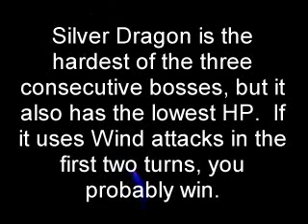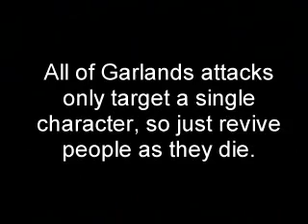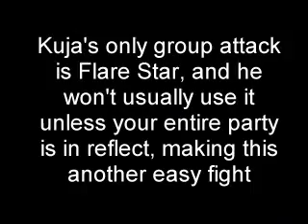Low Level Final Fantasy IX: Part 33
The three battles at the end of Disc 3.  Not too hard.  Should have just attacked Silver Dragon with Amarant instead of using Wing Edges.

Equipment (Abilities):
Zidane: Orichalcon, Adaman Hat, Thief Gloves, Gaia Gear, Ribbon (Auto-Life, Locomotion, Gamble Defense)
Amarant: Kaiser Knuckles, Coronet, Bone Wrist, Power Vest, Black Belt(Bird Killer, MP Attack, Locomotion, Gamble Defense)
Vivi: Octagon Rod, Magus Hat, Magic Armlet, Magician Robe, Pumice (Half MP)
Steiner: Ragnarok, Cross Helm, Venetia Shield, Diamond Armor, Ribbon (Accuracy+, Distract, MP Attack, Bird Killer)